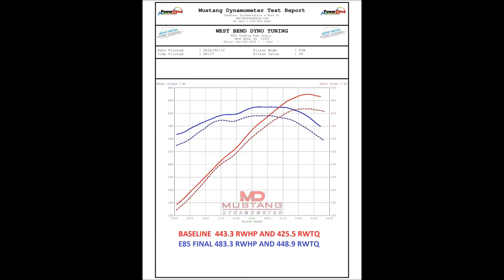West Bend Dyno Tuning - E85 testing on LS3 Camaro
West Bend Dyno Tuning - Doing some testing on an LS3 Camaro.  This Camaro has a West Bend Dyno Tuning LLC cold air intake with integrated catch can, Texas Speed & Performance cam and headers and Magnaflow exhaust.  On pump gas, this car puts down 443 RWHP and 425 RWTQ.  We decided to do some testing with E85/flex fuel on this car.  We installed larger 60# Fuel Injector Connection injectors, South West Florida Tuning Solutions LLC flex fuel sensor and MSD Performance fuel voltage booster.  After using HP Tuners to build the flex fuel tune, we put th car on our Mustang Dynamometer. We were able to push this NA Camaro to 483 RWHP and 448.9 RWTQ.

***This car was baselined with our pre-production cold air intake.  We installed a producton kit, which includes a freer flowing air filter.  We believe there was SOME power gain from the larger, less restrictive filter, especially at higer RPM, but similar results would be expected with just the switch to E85 alone. ***